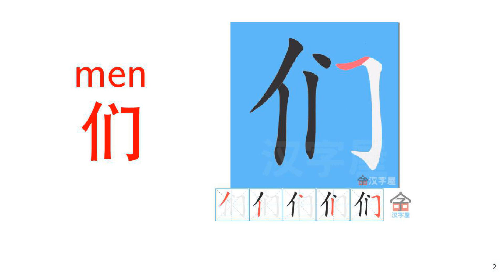Learn to speak and write Chinese 9, 她们, They (females)